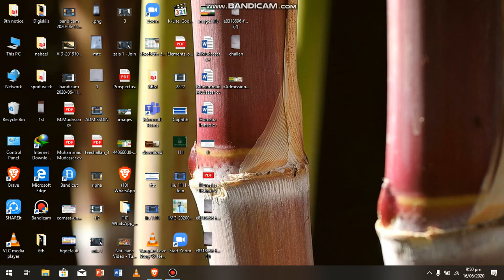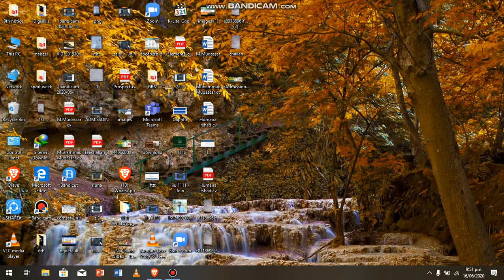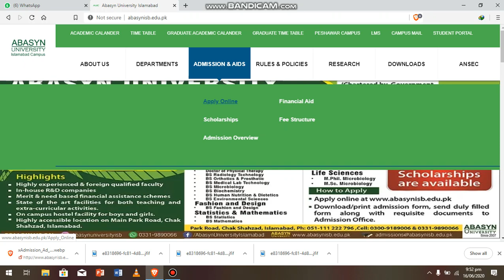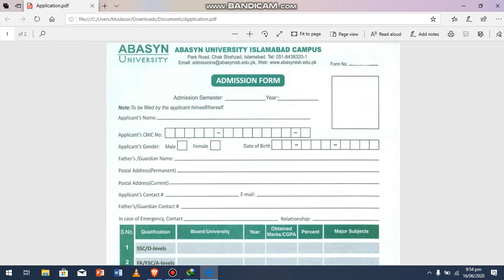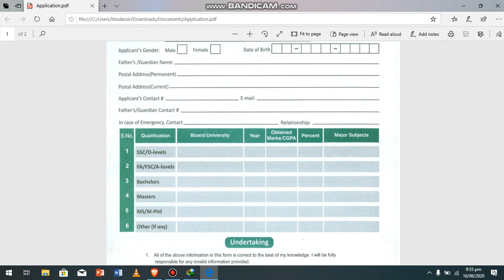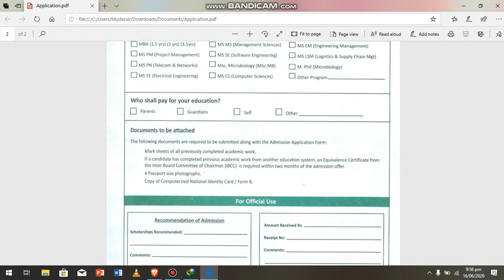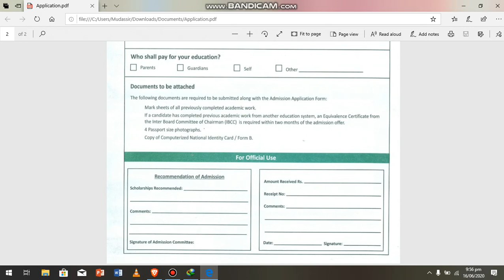How to apply for Abasyn University Fall admission open 2020 Digital Haji Tech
Ap Abasyn university may kesy apply kr skty hine or  kon si universities may admissions open mera youtube channel  dekhey
My Whatsapp number for more info #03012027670
Universities admissions
Ehsas program